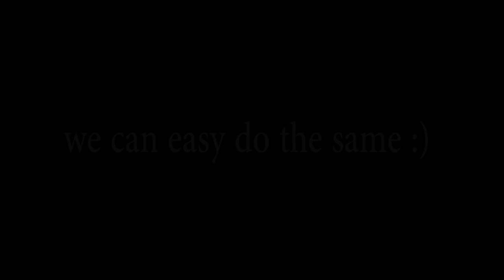DIY SWEET SHOULDER BAG DESIGN // Chains Fashion Bucket Bag Tutorial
✂ Materials you need to make this DIY bag:
- fabric
- interfacing
- wall fiber tape